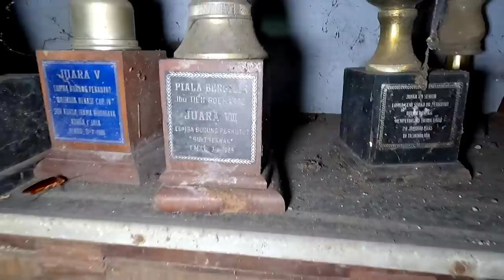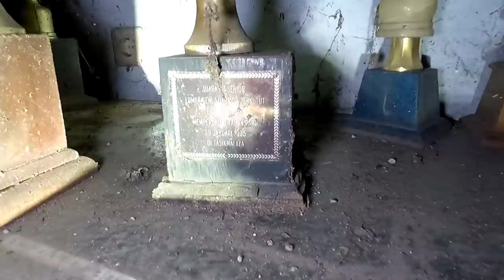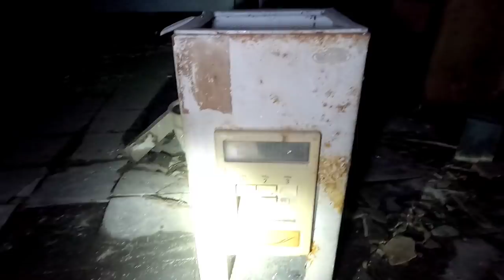DI CULIK WEWE GOMBEL SAMPAI SEKARANG TIDAK KEMBALI!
Tonton saja vidionya sampai habis.
konten ini berisikan explore aku di tempat tempat angker dan cerita cerita horor yang ada di sekitar masyarakat, dan semua yang ada di vidio aku di buat secara jujur dan apa adanya.
dan bila ada peristiwa interaksi mahluk gaib atau penampakan itu adalah apa adanya yang terjadi di lokasi

bagi kalian yang mau berbagi cerita horor silakan share melalu dm ig aku atau email ke aku yah

Yang suka sama lagu di bagian ending vidio ku ini aku kasi linknya, ini adalah karya teman aku yang aku sudah minta izin untuk pake lagu ini dan yang suka langsung aja dengerin lagunya.

Trimankasih bagi kalian yang setia dan terus mendukung chanel ini, i love you gais.